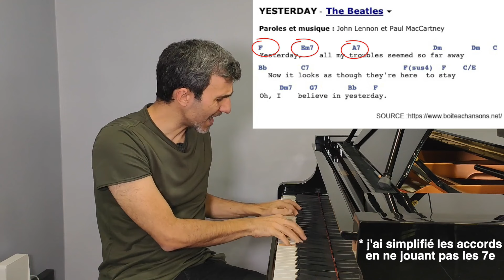L'accompagnement au piano, facile et sans solfège - Astuce Imparable !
PDF gratuit "L'accompagnement au piano - l'astuce imparable " à télécharger gratuitement sur la page SOS Piano Docs :
(inscrivez-vous gratuitement pour télécharger le pdf)

L'accompagnement au piano - Découvrez l'astuce imparable pour réussir vos accompagnements. Trouvez la meilleure façon d'enchaîner deux accords. Cela vous permettra de jouer rapidement les morceaux de votre choix.

Chapitrage de la vidéo (cliquez pour accéder directement au contenu désiré) :

00:00 - L’accompagnement au piano, c’est quoi ?
01:20 - Les transcriptions de chansons sur partition
01:41 - Les différents rôles présents dans une transcription
02:03 - 1er rôle : La mélodie
02:12 - 2e rôle : Les accords (l’harmonie)
02:26 - 3e rôle : La basse
02:44 - Le niveau supérieur : Le rythme
02:55 - Résumé des rôles présents dans une transcription sur partition
03:05 - Le piano d’accompagnement s’affranchit de la mélodie
03:48 - Les pièges des transcriptions de morceaux sur partitions
04:29 - Le piano d’accompagnement procure des résultats plus rapides
05:36 - La solution : Apprendre à bien enchaîner les accords
06:25 - Utilisation des notes communes pour enchaîner les accords
06:44 - illustration du principe des notes communes
08:09 - 1ère règle : détecter s’il y a des notes communes entre 2 accords
08:28 - 2e règle : les notes communes gardent les positions qu’elles avaient dans l’accord de départ
08:50 - Le principe de la direction du son
09:33 - Démonstration pas à pas d’un enchainement par notes communes
10:32 - Résumé des 2 règles
11:00 - GPSPiano™ - Bibliothèque de gestes d’enchainements d’accords
12:11 - Jouez avec moi sur 5 enchainements GPSPiano™
12:23 - Enchainement GPSPiano ™ 1
13:29 - Différentes possibilités de jeu notamment en arpèges
13:45 - Enchainement GPSPiano ™ 2
14:41 - Enchainement GPSPiano ™ 3
15:15 - Enchainement GPSPiano ™ 4
16:00 - Enchainement GPSPiano ™ 5
16:47 - Récapitulation
17:31 - Conclusion
17:51 - Récapitulatif au piano des 5 enchaînements GPSPiano™